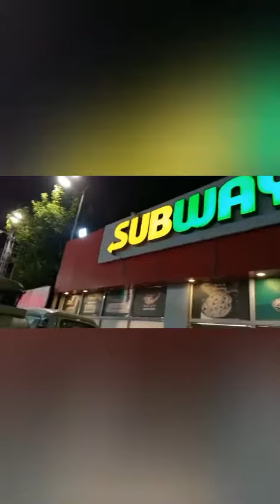Midnight creaving. Go to sub way and enjoy Pari Pari Burger 🍔🍔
## staywithmemoona#outdoor# volg#